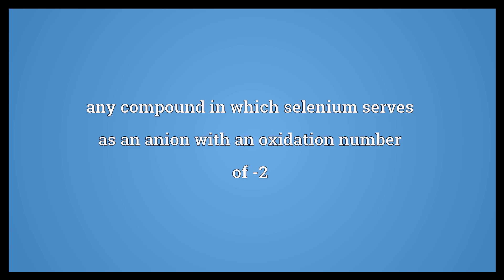Selenide Meaning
Video shows what selenide means. any compound in which selenium serves as an anion with an oxidation number of -2. any organic compound of general formula RSeR (R not = H) analogous to the ethers.  Selenide Meaning. How to pronounce, definition audio dictionary. How to say selenide. Powered by MaryTTS, Wiktionary